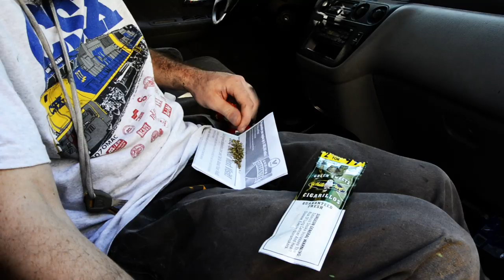MOMENTUM ART TECH X WASP X "MY NAME IS"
In this installment of Momentum Art's "My Name Is" series we shed the spotlight on WASP MFK SYW. In this short video WASP shows us a quick glimpse of his world, and all his shenanigans.